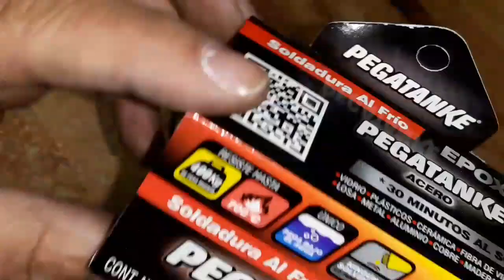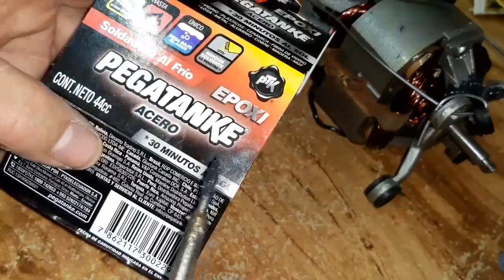Extractor TURMIX base de motor quebrada